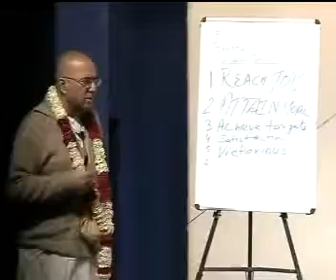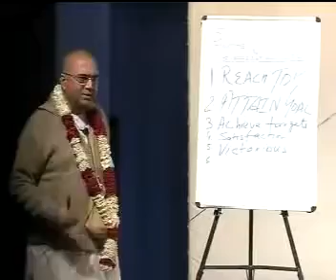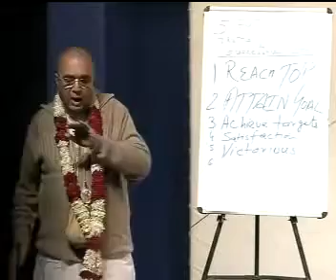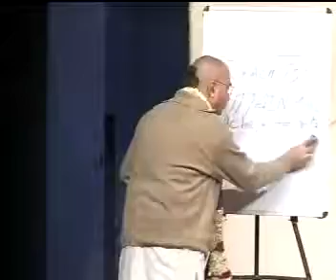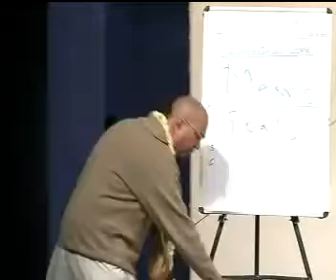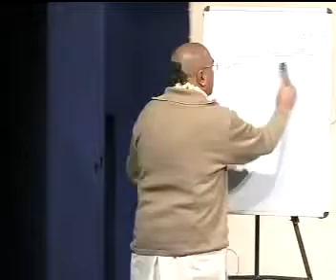स्ट्रेस फ्री सफलता का रहस्य -भाग 2